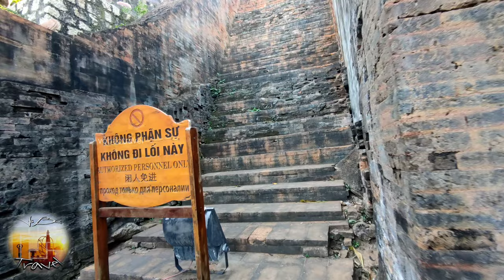Tháp Bà PONAGAR - di sản văn hóa Chăm Pa lớn nhất Việt Nam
Tháp Bà Ponagar ở Nha Trang, là chỉ ngọn tháp chính lớn nhất, mà người dân quen gọi, nên lấy tên đó gọi cho cả quần thể khu tháp Ponagar. Ngọn tháp chính gồm 4 tầng cao tổng cộng 23 m thờ Ponagar, vợ của thần Shiva.

 Nằm cách trung tâm thành phố 2 km về phía bắc, Tháp Bà Ponagar là di sản kì quan kiến trúc văn hoá tôn giáo Chăm Pa lớn nhất Việt Nam ở Nha Trang. Thờ bà Thiên Y Thánh Mẫu ( Nữ Vương Po lna Nagar ) xây dựng vào năm 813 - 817, được tu bổ sửa chửa lại vào thế kỉ Xl thời kì đạo Hindu ( Ấn Độ giáo ) khi Chăm Pa trong giai đoạn hưng thịnh, tên là Hoàn Vương Quốc, vì thế tượng nữ thần có hình dạng của Uma, vợ của Shiva.

 Truyền thuyết: Thánh Mẫu Thiên Y A Na

 Nữ vương Po Ina Nagar (còn gọi là Yang Pô Nagara, Po Ana gar (ana trong tiếng Chăm Eđê, Jrai là giống Cái) hay Bà Đen mà người Việt gọi là Thiên Y Thánh Mẫu Ana) Là vị nữ thần được tạo nên bởi áng mây trời và bọt biển, người tạo dựng ra Trái Đất, sản sinh gỗ quý, cây cối và lúa gạo. Bà có 97 chồng, trong đó chỉ một mình Po Yan Amo là người có uy quyền và được tôn trọng hơn cả. Bà có 38 người con gái, tất cả đều hóa thân thành nữ thần, trong đó có ba người được người Chăm chọn làm thần bảo vệ đất đai và còn thờ phụng cho tới ngày nay.

 Tương truyền rằng tượng bà Thiên Y Thánh Mẫu Ana theo tín ngưỡng phồn thực của người Chăm, không có quần áo. Po Nagar hiện nay được người Việt Nam sử dụng, nhưng đã cho nữ thần ăn mặc theo kiểu Phật. Người Chăm Pa ở Khánh Hòa thờ phụng nữ thần Ponagar, Người luôn kề bên bảo vệ chăm lo đời sống cho người dân, giúp họ có đất đai để sinh sống, trồng trọt. Ponagar được người dân tôn là Thiên Y Thánh Mẫu. Trong tâm niệm của người Chăm Pa xưa, Thiên Y Thánh Mẫu được xếp vào hạng thượng đẳng thần, muôn người thờ phụng. Bà là người tái sinh ra đất, nước, cây cối, thực phẩm cho nhân dân vì thế người Chăm coi bà như sự khởi nguyên của sự sống.

 Tuy chỉ là truyền thuyết nhưng những bia ký và di tích còn sót lại ở Tháp Bà Po Nagar cho ta thấy được dấu vết của một vương quốc hùng mạnh, văn hoá tôn giáo của người Chăm Pa đã từng tồn tại trong quá khứ.

"Cảm ơn các bạn đã ủng hộ và đón xem video của Võ Bảo Travel.

Đăng ký sub miễn phí để được xem Clip mới đầu tiên!
🚫Bản Quyền Thuộc: Võ Bảo Travel
 🎥Sáng Tạo: Võ Bảo Travel

 🚫Copyright by: Vo Bao Travel
 🎥Content ID: Vo Bao Travel